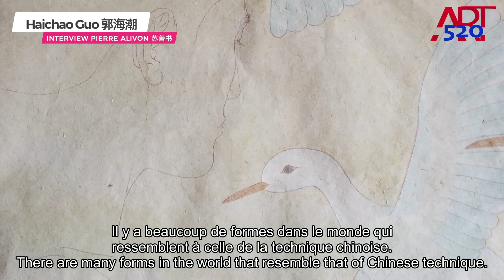Jeune Artiste Chinois 郭海潮 Guo Haichao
GUO HAICHAO né en 1989 dans la province du Hebei.
Il est diplômé de  University  fine art de Pékin  en 2012 et en 2015 il obtient une maîtrise de création des personnages des Beaux-Arts.